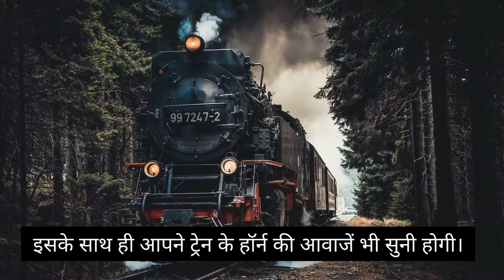train | do you know | about different types of | train horn | travel tips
Hello Friends, kem chho?
almost all of you must have travelled in the train . Along with this, you must have also heard the sound of the train horn. The driver of the train blows the horn in different ways. But do you know what these horns mean? After all, what message does the driver of the train give through these horns?

Actually, these horns given by the driver sometimes indicate a serious situation and sometimes they are played to give direct information to the passengers. So let's tell you through today's video that what 11 different horns of the train give you.
washing and cleaning, to prepare it for the next journey.

* Two short / small horn
If the driver blows the small horn twice, it means that he is asking for a signal from the guard to leave the train.

* Three short / small horn
Three short horns means that the driver has lost control of the engine for some reason. Would have pulled the vacuum brake immediately. By the way, there are rare occasions when three small horns are heard.

* Four short / small horn
In case of technical fault in the train, the driver can blow the small horns four times. This also means that the engine is not in a position to move forward.

* horn continuously
If the driver of the train continues to blow the horn, he is indicating to the passengers that the train is about to leave the next station without stopping.

* One long and one short horn
If the train driver blows the long and short horns once, it is a signal to the train guard to set the brake pipe system so that the train can proceed.

Do you know the different types of train horns? In this video, we'll discuss the different types of train horns . From emergency train horns to train horns to indicate an obstruction, this video will give you a better understanding of train horns .